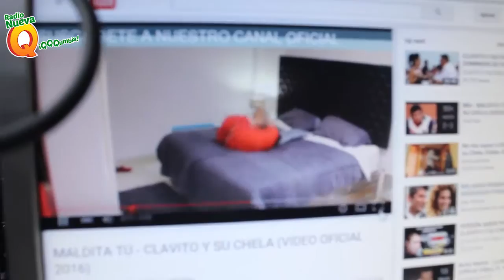Clavito y Luigi visitaron la cabina de Nueva Q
Encuentra todas las noticias y novedades del mundo de la cumbia